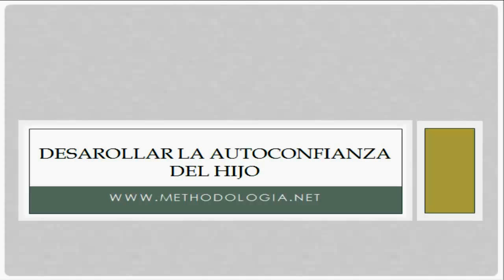Desarollar la confianza en si de su hijo